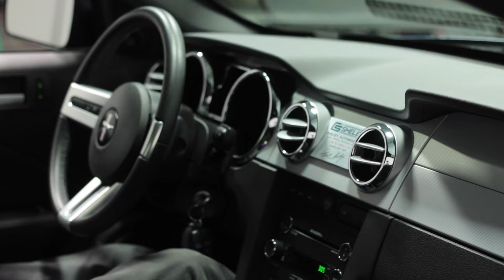3084 ATL 2008 Ford Mustang Shelby GT